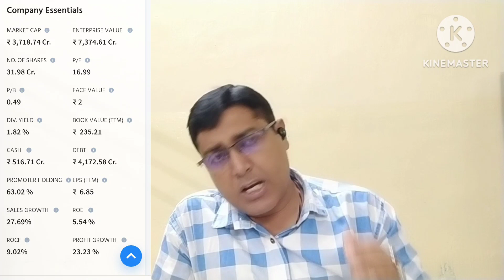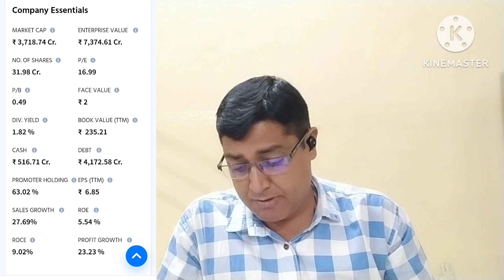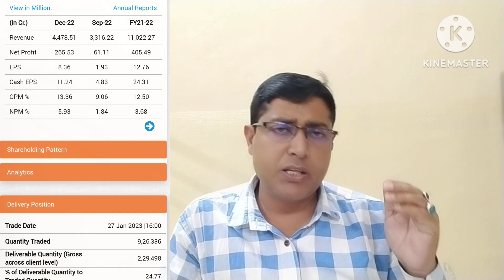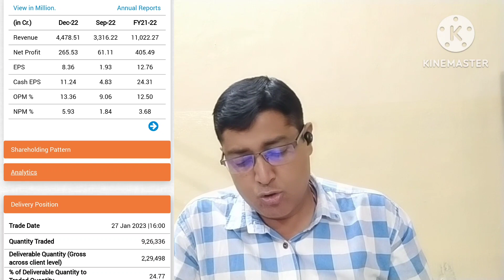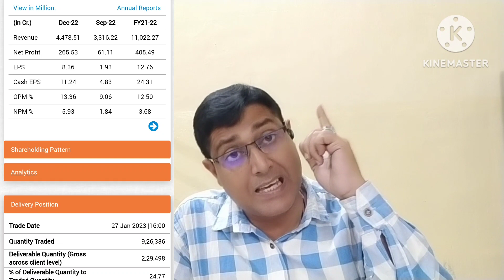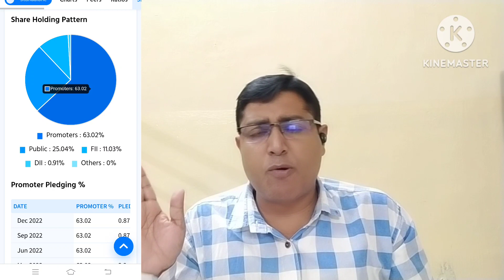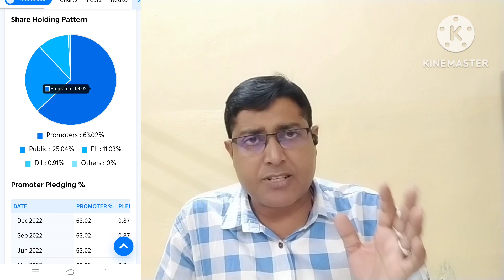DEC QTR RESULT ANALYSIS OF JINDAL SAW LTD @117| SAW SHARE LATEST NEWS|BEST PORTFOLIO STOCK|TARGET